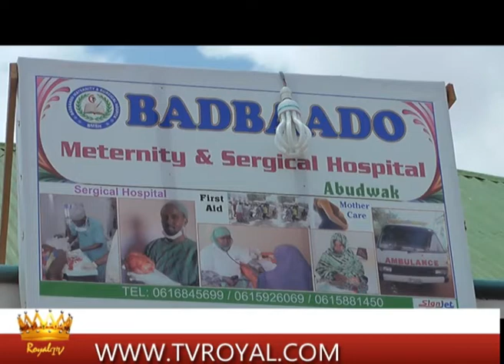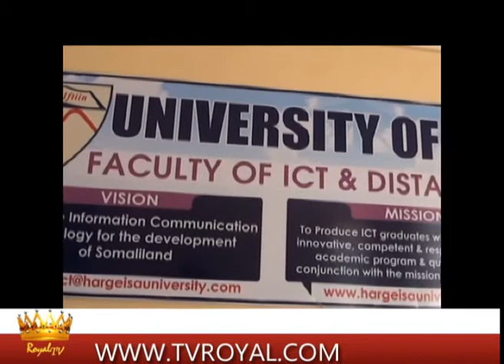Warka Royaltv Liban Xaaji Fagadhe 20 04 14